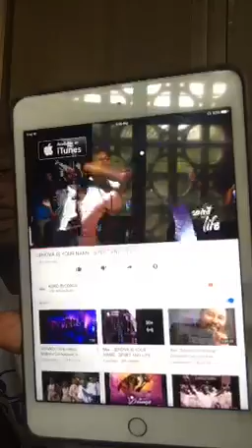The Mighty Warrior (Saturday, 10/7/2017)